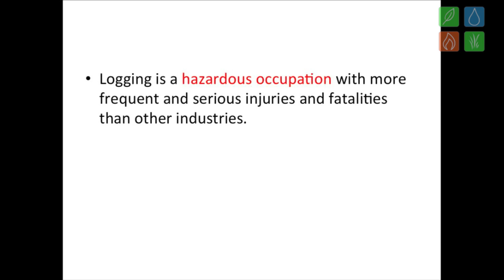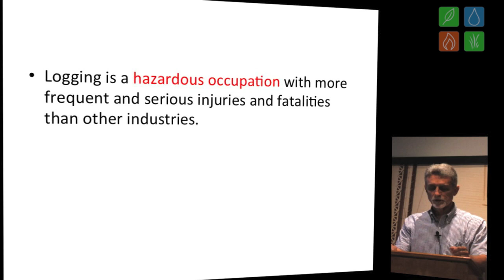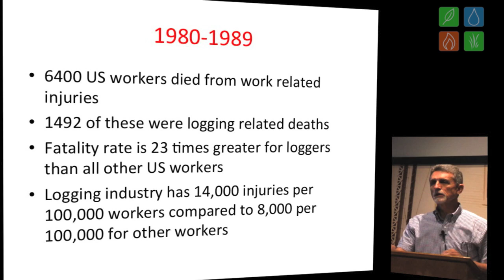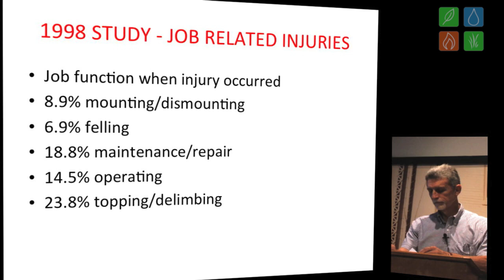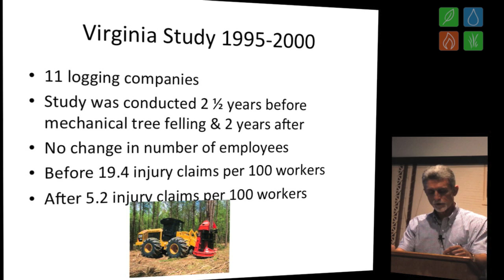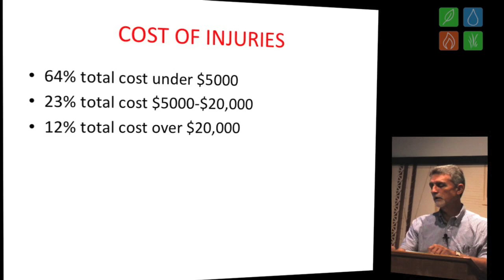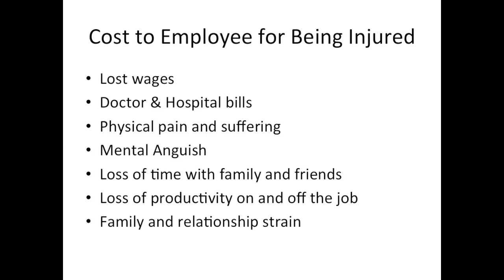Logger Safety - Equipment Pt 1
Pro Logger Safety Training - Equipment Safety.
This presentation was given by Ed Glover (Manager, Mustang Tractor & Equipment Co.) at the Safety Training Workshop for Texas Pro Loggers...an collaborative effort provided by the Texas Forestry Association and the Logging Council. This multiple part presentation covers topics on
• General logging safety
• Site safety
• Machine specific safety procedures
• Proper use of manuals that should be supplied with machines and how to read them